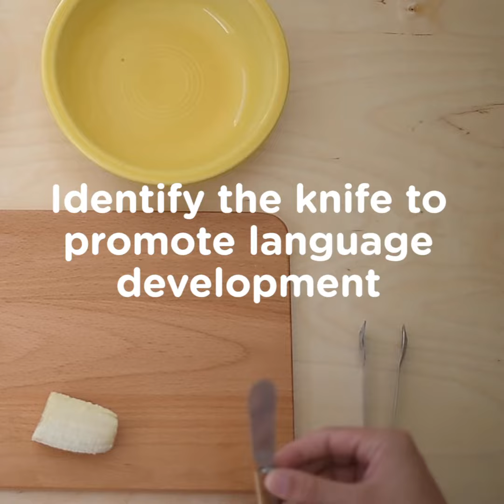Banana Cutting For Toddlers | Monti Kids in Action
🍌 💛 👨‍🍳 If your little one has mastered banana peeling, they are now ready for the extension - banana slicing (always supervised 😉) and transferring with tongs!
👶 If your child no longer seems interested in peeling bananas, adding slicing as a new challenge can reignite their interest. ✨ This activity allows a child to explore their senses, while building confidence in the kitchen. ✋Peeling, slicing and transferring are also great for development of fine motor skills, hand-eye coordination, and strengthening of the wrist for writing!

About Monti Kids:
Monti Kids is based on the world-renowned 0-3 Montessori curriculum. The program is easy to use at home, and delivered right to your doorstep. The best way to support your child during the most formative years of their development is to empower you. Monti Kids was created by Zahra Kassam, an internationally certified Montessori educator and mom who holds two degrees in Psychology and Education from Harvard, and has 10+ years of teaching and school administration experience. Monti Kids provides the tools to give your baby a strong foundation for all future learning.

Follow us everywhere to get daily inspiration and practical Montessori tips.